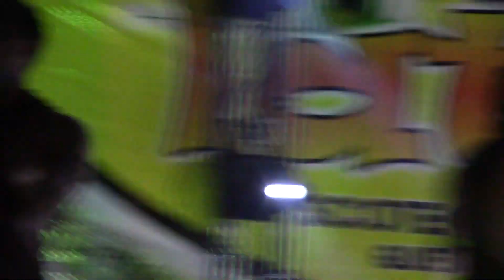Los Wapayasos & Horripicosos - Ilarie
Con el tema “Ilarie”, comenzó la presentación de Los Wapayasos y Horripicosos en la ciudad de Querétaro, donde sus seguidoras y seguidores pasaron una velada llena de buen ambiente.